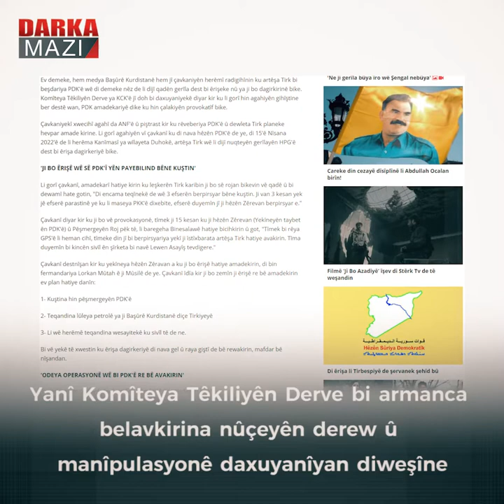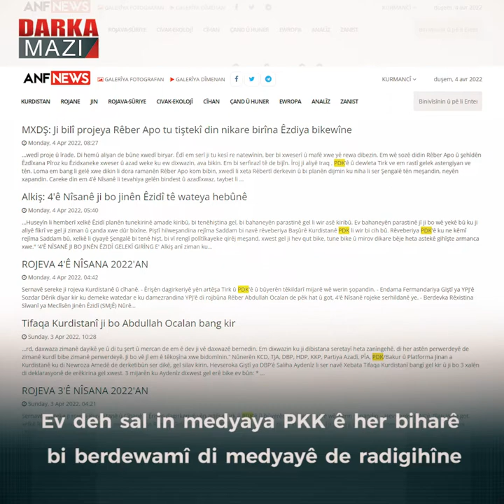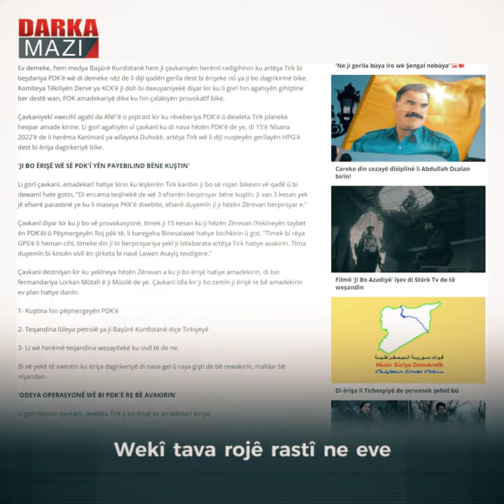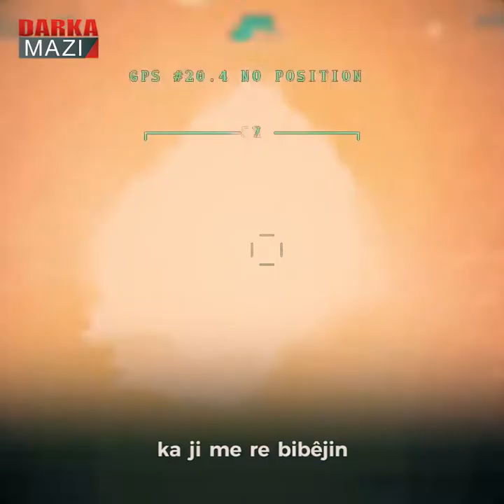Wê îsal pêngavên provokatîf ên PKK ê çi bin?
Medyaya PKK ê duh daxuyaniyeke bi navê Komîteya Têkiliyên Derve ya KCK ê parve kir. Di belavokê de gelek daxuyaniyên ku bi polîtîkaya giştî ya PKK ê re li hev digirtin û şopa planên wê yên ji bo pêşerojê hebûn.